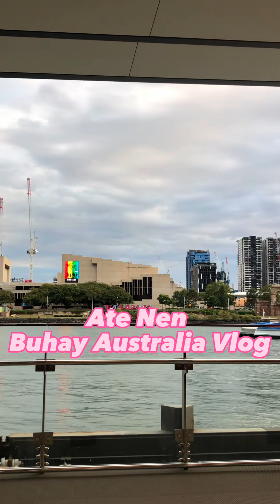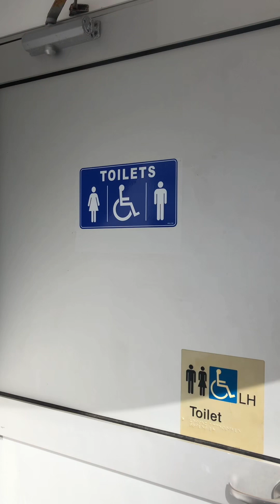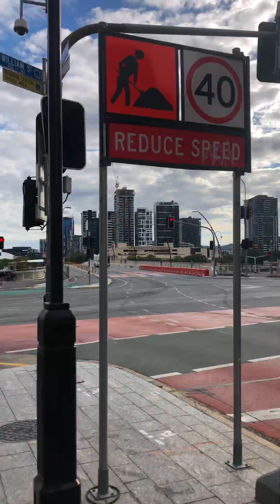Tara Gala Tayo Sa Brisbane River & Southbank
We went to Brisbane City and South through ferry boat we had fun